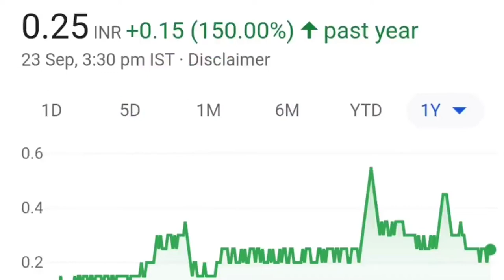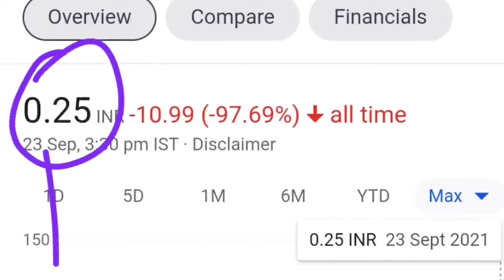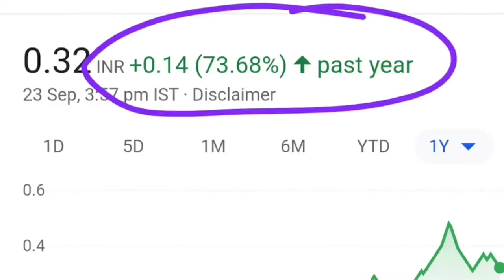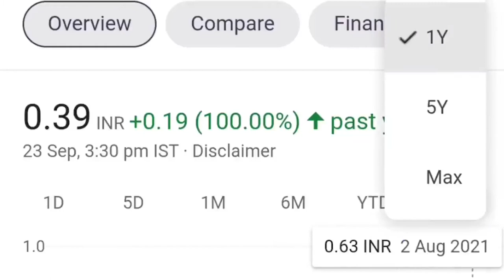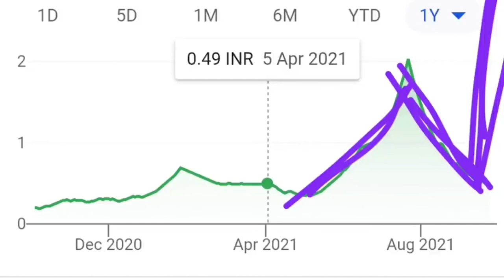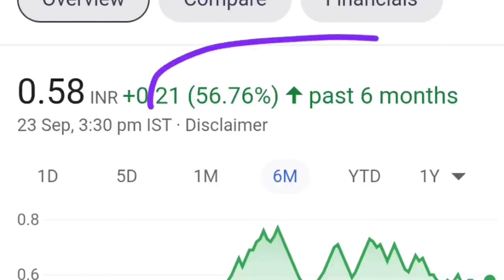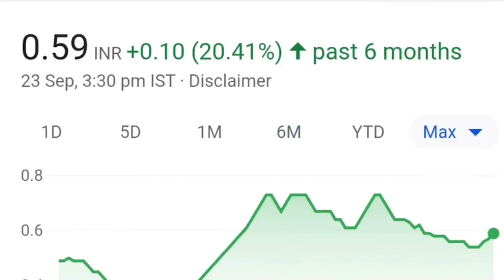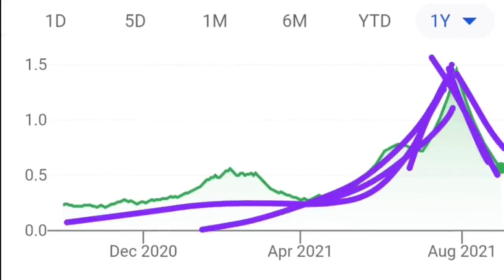MULTIBAGGERSTOCK Best Penny Stock to Buy in 2021 | Share Under Rs 1 | Multibagger Stock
2. best penny stocks
5. penny shares
6. penny stocks
7. best penny stocks under 5 rs
8. share under 1 rupees
9. best penny share to buy in 2021
10. best stocks under rs 10
11. dolat investment share
12. fundamentally strong penny stocks 2021
13. good penny stocks for 2021
14. multibagger penny stocks 2021 india
15. penny shares to buy 2021
16. penny stock
17. penny stocks 2021
18. penny stocks below 1 rupee
19. Share market Real story
20. Share market success story
21. Share market
22. Share Market for beginners
23. Multibagger stocks
24. Shares under rs 10
25. shares under 50 rs
27. multibagger share
29. multibagger stocks 2021
30. small cap stocks
32. small cap stocks for long term
33. equity trading, demat account
34. share market account opening process
35. angel broking
36. zerodha